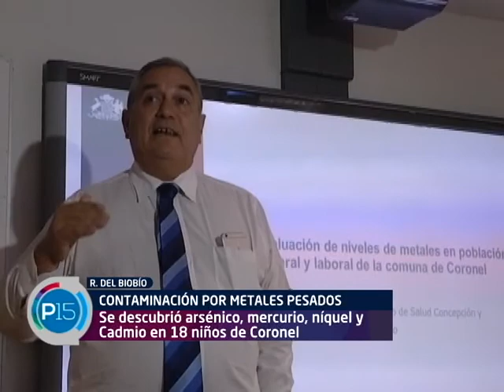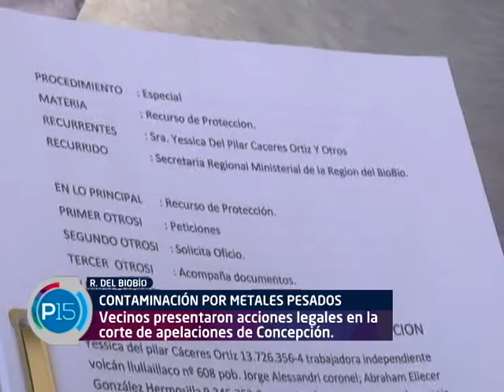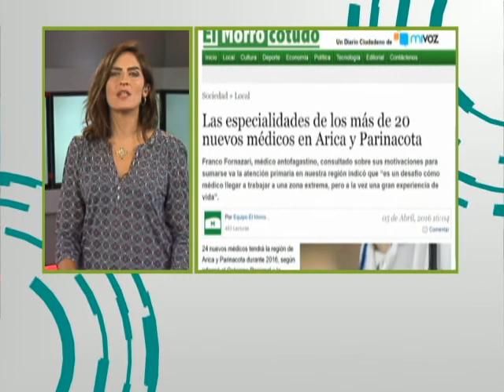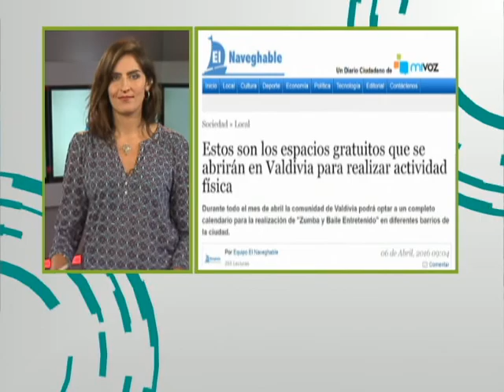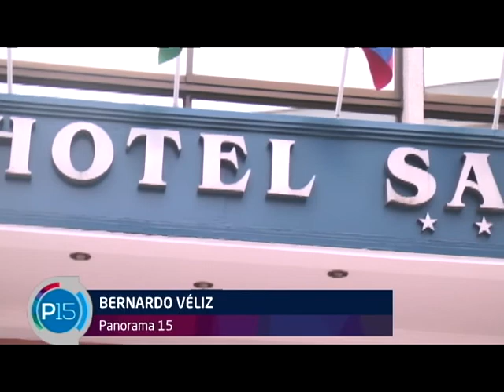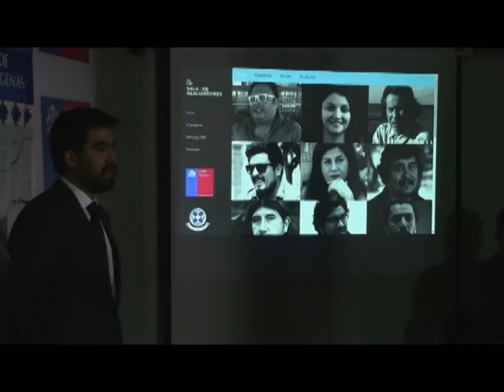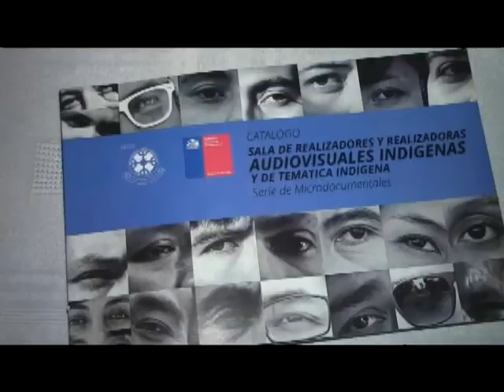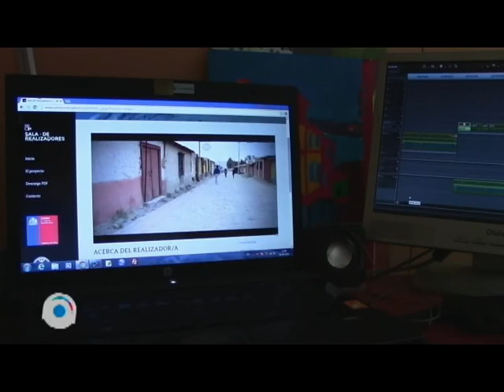P15 9 de abril - Coronel Tarapacá Valparaíso LosRíos y mucho más!